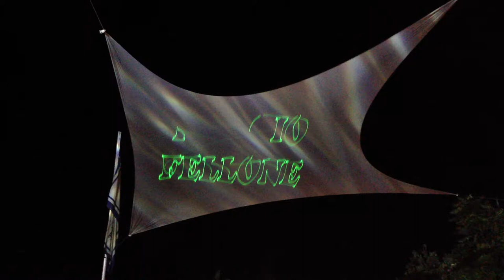Lola Ponce & Aaron Diaz @ Ischia 2013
Latino couple sharing the stage at the Annual Global Film & Music Festival on the Isle of Ischia Italy